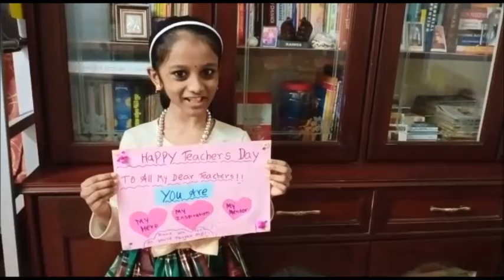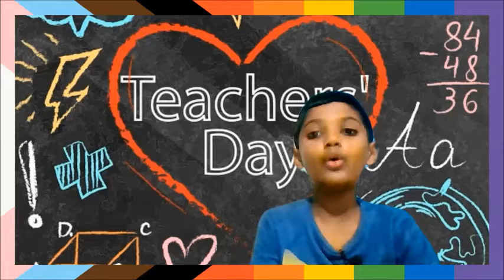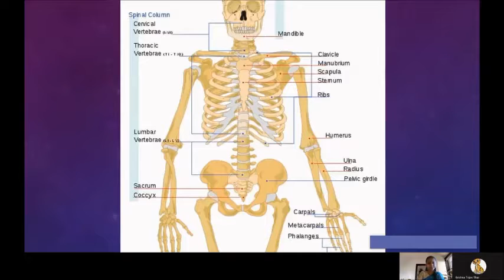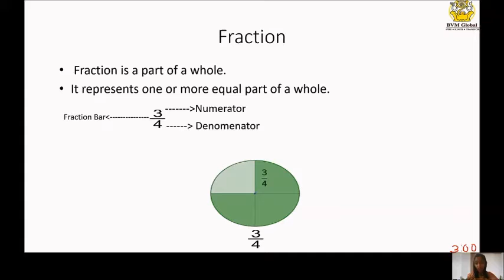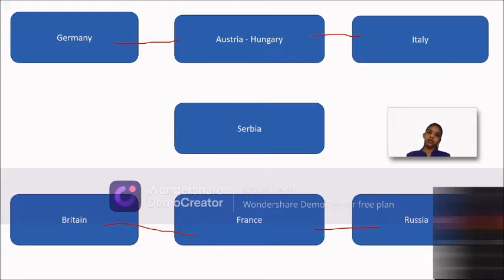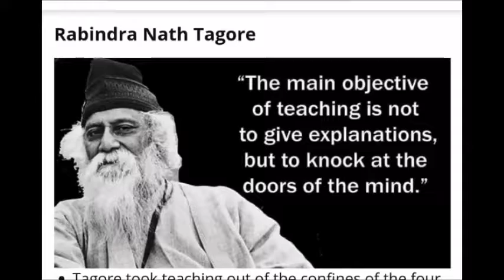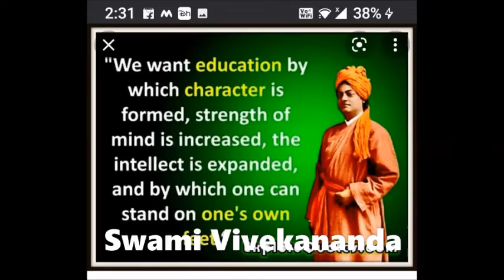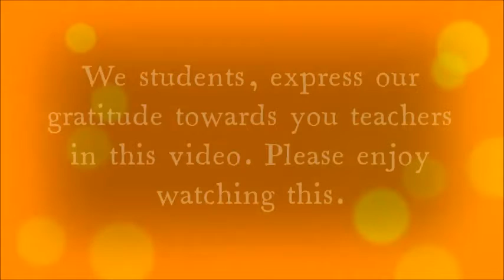Classes 4 - 5 wishing "Happy Teacher's Day"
It was an overwhelming experience for the BVM teachers to receive the affection and gratitude showered upon them by their students on Teacher’s Day. BVM students have showcased that nothing can stop them from connecting with each other, to show their feelings and emotions. Our love and blessings will always be with them.